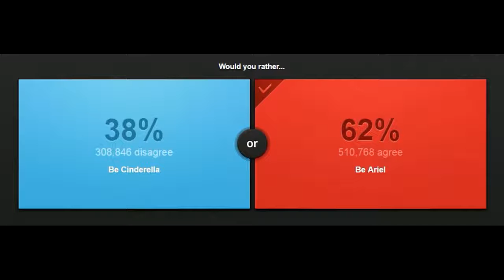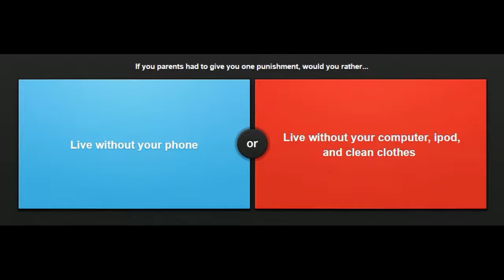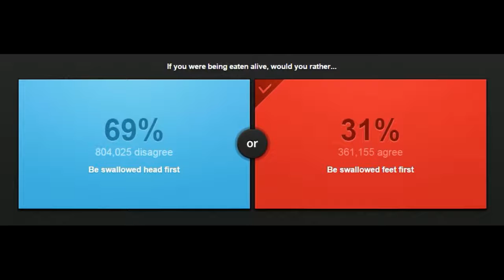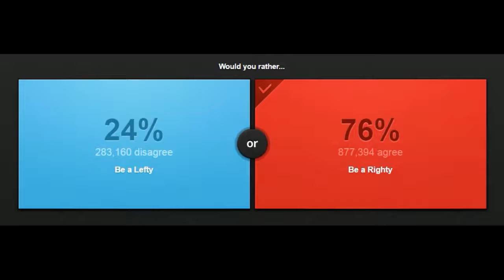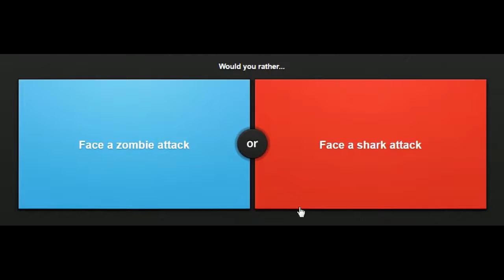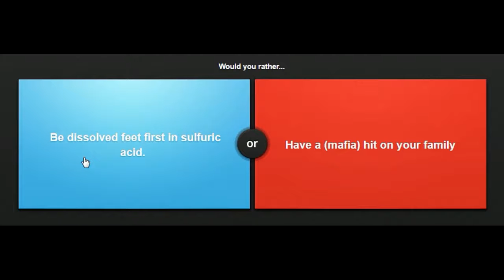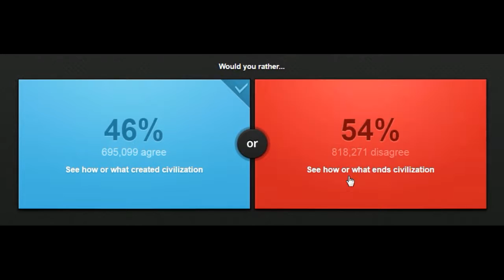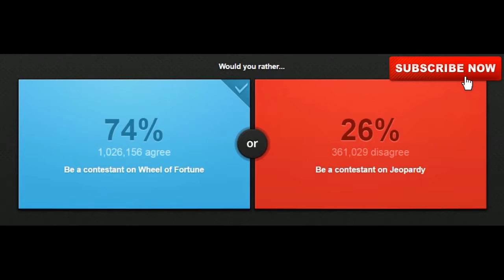Would You Rather lietuviškai ||| Ką jūs darytumėt?!?? Ep. 1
Aš su TiveTell išbandėm Would You Rather žaidimuką ir jis mums visai patiko :). Jei kas dar nebandėte (nors manau tokių nebėra :D), tai štai tinklapis